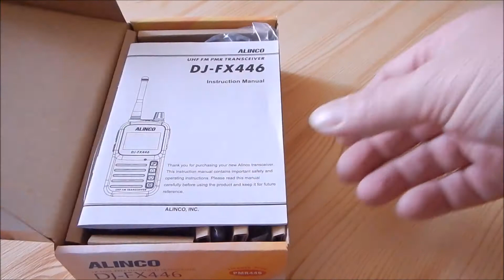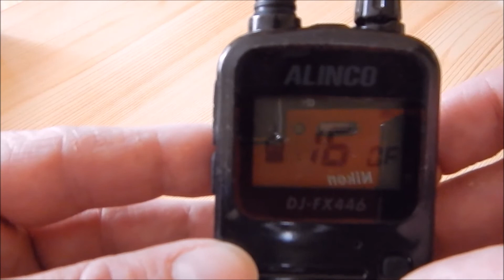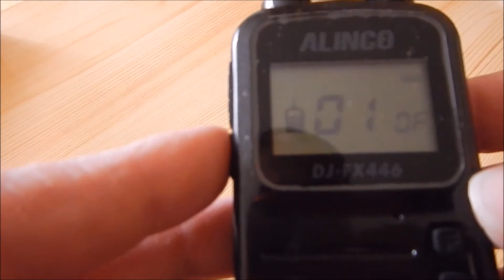ALINCO DJ FX446 - Rozbalení a stručný popis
Stručný popis stanice, základní ovládání. Další podrobnosti a praktické použití stanice v terénu bude následovat. První použití vysílačky v terénu sledujte zde